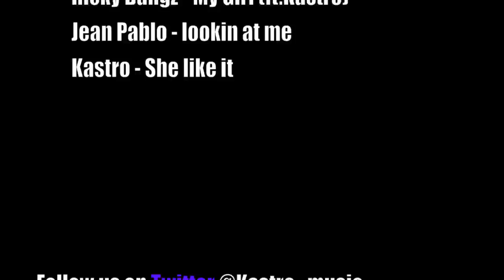KastroMusic TRAILER (Promo Clip HD 2011)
Der "KastroMusic Trailer" (Promo Clip 2011) gibt einen kleinen Einblick über die nächsten musikalischen Schritte die in nahstehender Zeit folgen werden.
Es ist, wenn man so will ein kleiner Vorgeschmack auf die kommenden Tracks die in den folgenden Monaten veröffentlicht werden.
Unter anderem präsentieren wir euch unseren Newcomer Jean Pablo mit seiner Debüt Singel "lookin at me".
Ricky Bangz bestätigt sein Talent mit einem Acapella zu seinen neusten Track "Ricky´s Penthouse" was auch in kürzester Zeit samt Video Clip erwartet wird soviel können wir schonmal verraten.
Ihr könnt also gespannt sein, es wird so einiges musikalisch auf euch zukommen. Doch der Unterhaltungsfaktor ist dabei noch längst nicht in den Hintergrund gerückt. Es stehen nähmlich noch einige neue Projekte an.

Denn ihr wisst ja.. *WIR BLEIBEN SEXY BIS ZUM SCHLUSS*